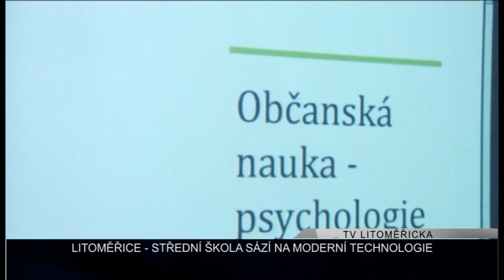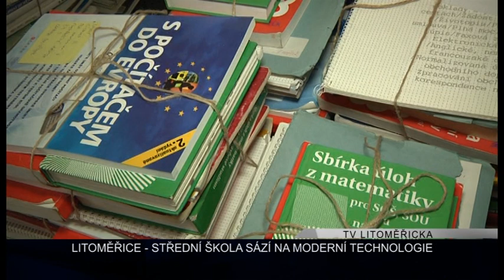LITOMĚŘICE: Škola Ekonom sází na moderní technologie (TV Litoměřicka)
Litoměřická škola Ekonom opět potvrzuje, že dlouhobě patří k nejpokrokovějším školám v regionu. Svou orientaci na moderní formy výuky nyní podtrhuje další novinkou. Se začátkem nového školního roku mohou její studenti začít využívat iPady, které škola zakoupila s pomocí dotačních programů.